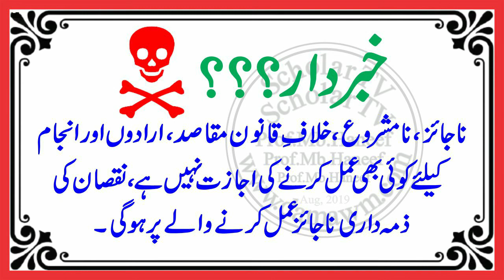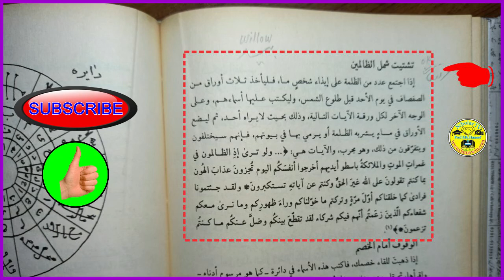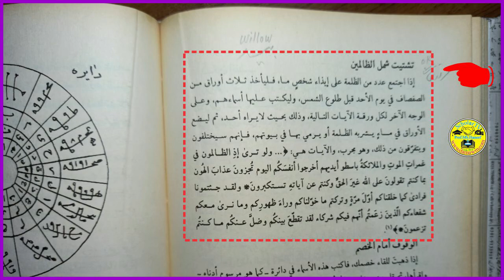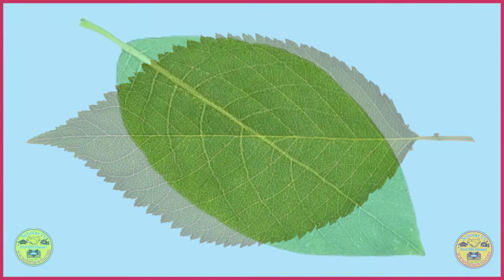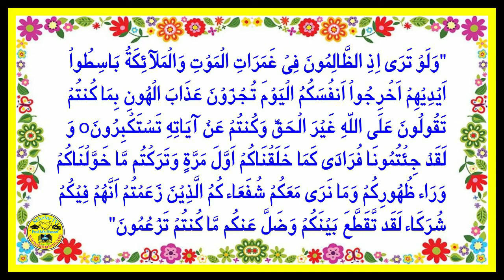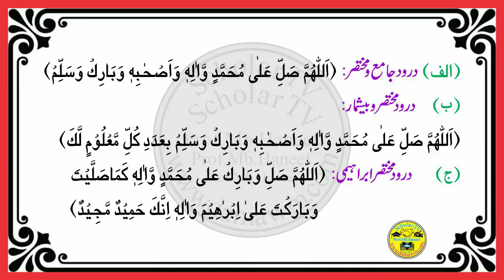Dushmano Ko Apas Main Larwane Ka Wazifa l Dushman me larhaye jhgra dalna l Dushman me larhaye jhagra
1) Magical Diseases & Jinni Effects
2) Depression, Mental & Psychical Disease

Dosto: Es video me Dushmanon aor Mukhalefeen ne Larhayee Jhgrha Dalne ka Amal bataya gaya hain. Dushman aor Mukhalefeen ko aapas me larhane ka amal es video me bataya gaya hain.

Topic Cover
1- Dushmano Ko Apas Main Larwane Ka Wazifa l Wazifa For Enemy Defeat l Scholar TV l
2- Dushmanon Ko Apas Mein Larwane Ka Wazifa l Wazifa For All Enemies l Spiritual Clinic l
3- Dushmanon Ko Apas Mein Larwane Ka Wazifa l Wazifa For Enemy Fight l Dushman Tabah karne Ka l
4- Apne Dushmano ko Apas main Larwane Ka Wazifa l Sirf 1 Ayat Parhne Se Dushmano ka Tamasha Dekha l
5- Apne Jani Dushmano K Apas main Larwane Ka wazifa l Dushman Apas Main he Lar Lar ke Mar Jain Gain l
6- Apne Dushmano ko Apas Main Ghutam Ghutha Larwane Ka Wazifa l Dushman Apas main Lar mare Gain l
7- Dushmano Ko Apas Main Larwane Ka wazifa l Ab Dushman Apka Kuch Nahe Bigar Sake Ga l
8- Dushmano ke Beech ladayi Karane ka Powrfull Amal l Scholar TV l
9- judai dalne ka wazifa l judai ka taweez l dushman ko tabah krne ka wazifa l wazifa for judai l
10- Dushman ko aapas me ladane ka taweez l taweez for enemy l wazifa for enemy l adawat l ladana l
11- Adawat ka Taweez l Dhusmano ke dirmiyan jhagra karwane ka Amal l Najaiz rishton me judai ka amal l
12- Ladai Karwane Wale Log l Scholar TV l
13- Dushman me larhaye jhgra dalna l Dushman ko aapas  mein ladai l Dushman ko  apas main larwane l
14- Dushman me larhaye jhagra l Dushman me larhaye jhgra l Dushman me ladai karne ka tarika l
15- Dushmano ko apas main larwane ka wazifa l dushmanon ko apas mein larwane ka wazifa l
16- Wazifa For Enemy Fight l Dushmano ke Beech ladayi Karane ka Powrfull Amal l
17- Dushman ko aapas mein ladai hone ka wazifa l